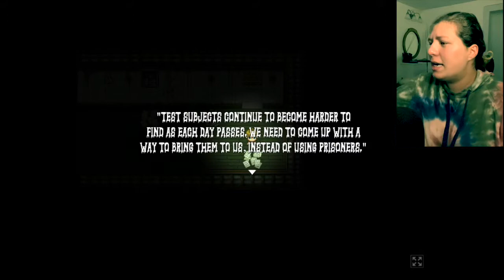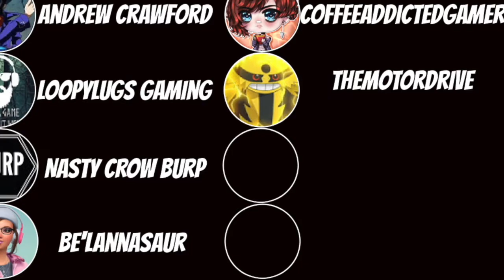The shortest RPG Maker horror game?! - One of us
A short 5 minute  horror game. Be hunted, be the hunter.

You have woken up in a new and confusing place after agreeing to a new experimental medical trial.  You can make it out alive, but you might not be the same.

I made One Of Us to experiment with (drum roll please) my first custom sprite! I was very happy with how it turned out. It was also an experiment on monster movement and a very miniscule attempt at creating a horror atmosphere.

Controls:

PC

Up, Down, Left, Right  to  move
Space  to  use
Xbox

Joystick/D-Pad  to  move
A  to   use
Mobile

Tap  to  move
Tap  to  use